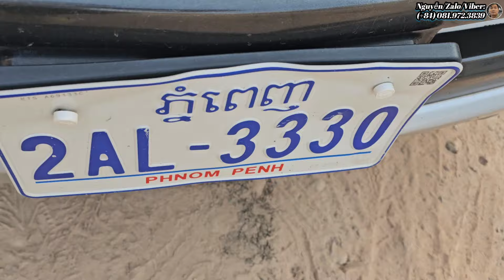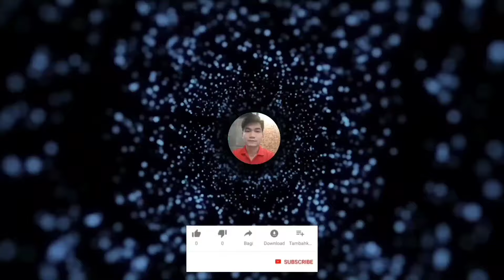P.202 Huynh Đồng Sĩ Tiến Hành Phát Quà Cho Bà Con Nghèo Nước Bạn Campuchia ||🌒 Ngôn Ngữ & Hài Hước.